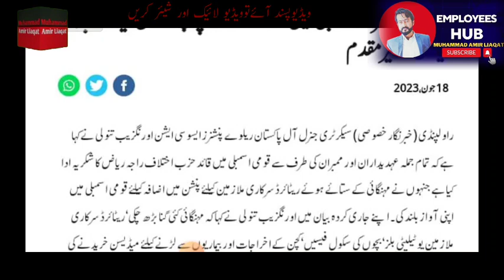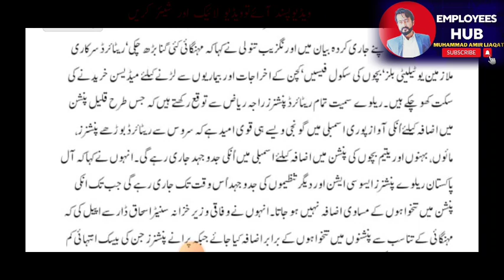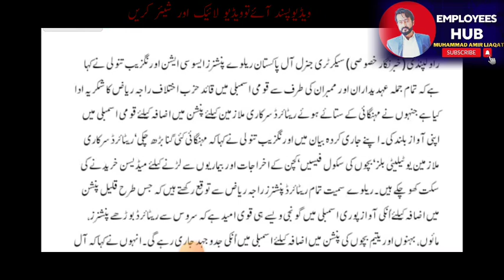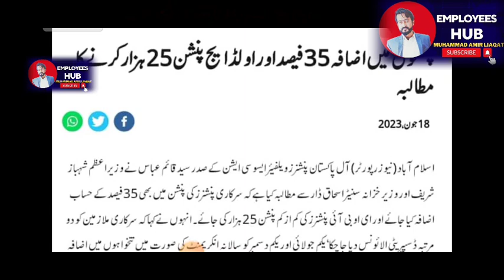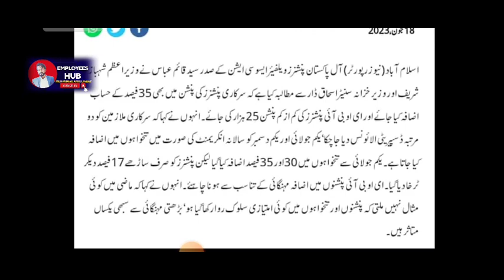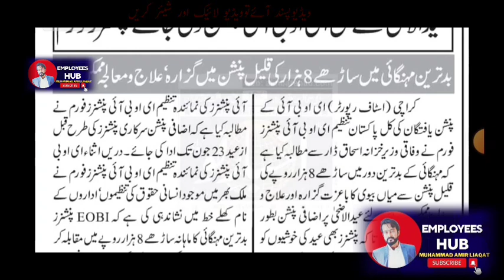Pensioners Latest News | Pension Latest Updates